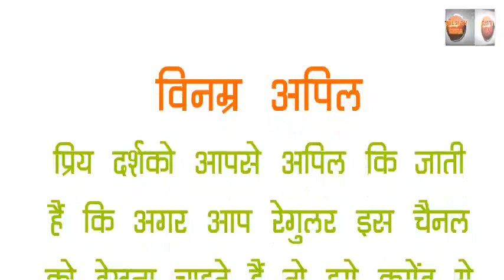चाणोद सरपंच श्रीशंकरलाल सुथार ने कहा स्कूल के पीछे ..|chanoudgarh|.bytulsitvindia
चाणोद सरपंच श्री शंकरलाल सुथार ने बालिका शिक्षा व  खेल पर जोर देते हुए सब अतिथियों को सम्बोधित किया।

यह उद्बोधन उच्च माध्यमिक विद्यालय चाणोद में संस्कृत शिक्षा विभाग जोधपुर सम्भाग द्वारा आयोजित क्रीड़ा प्रतियोगिता छात्रा वर्ग के उदघाटन समारोह में बोल रहे थे।
sir takhatsinghji speech in chanoudgarh

SDM sumerpur sir vinodkumar malhotra speech in chanoudgarh

tulsitvindia,

tulsi tv india